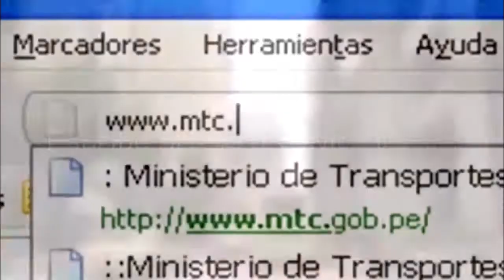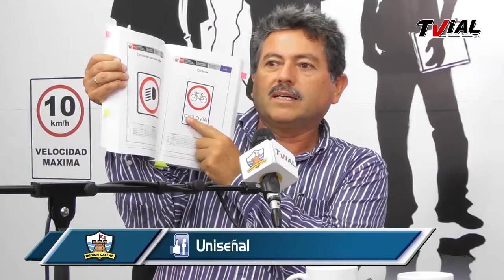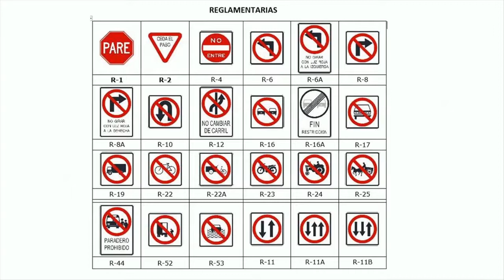I.E J.F de la Bodega y Quadra 5to "A" | Señalizaciones Viales | 26/04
Juan Rafael Rodriguez nos habla sobre las Señalizaciones Viales